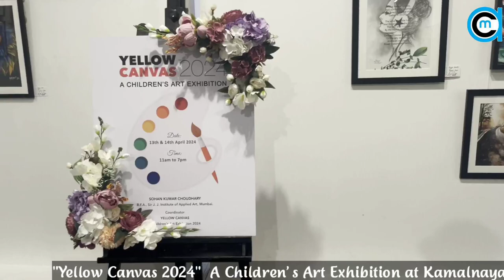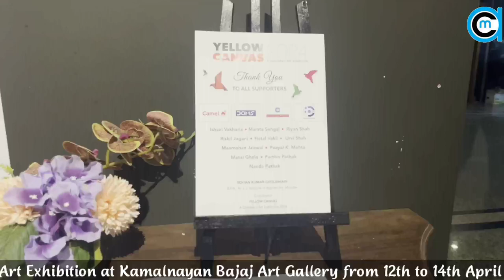"Yellow Canvas 2024" A Children’s Art Exhibition at Kamalnayan Bajaj Art Gallery.